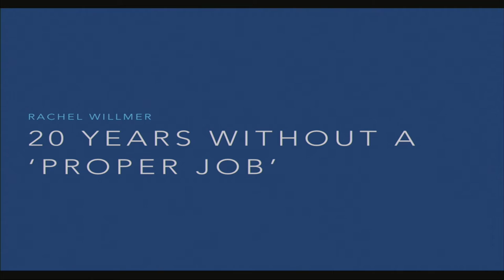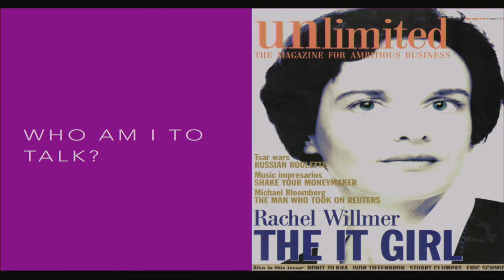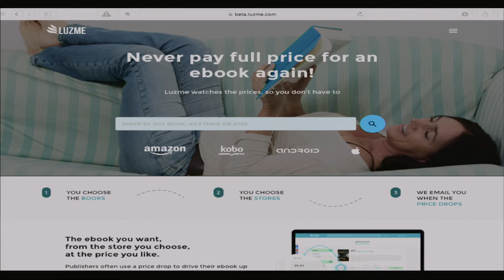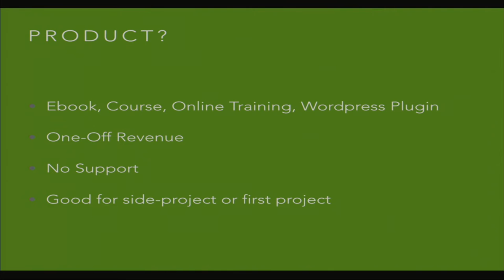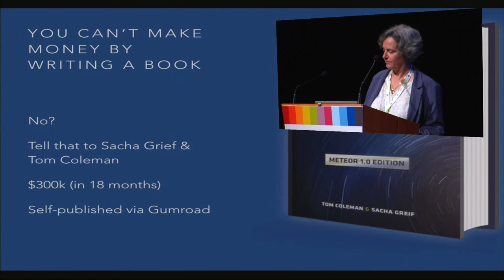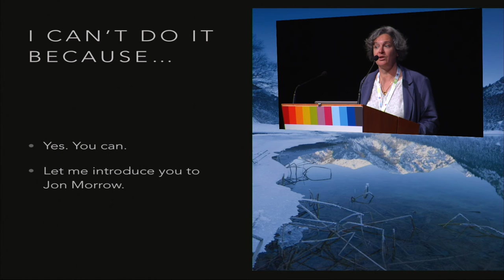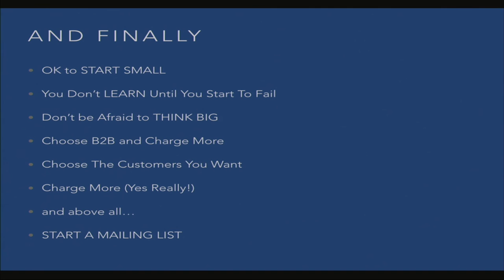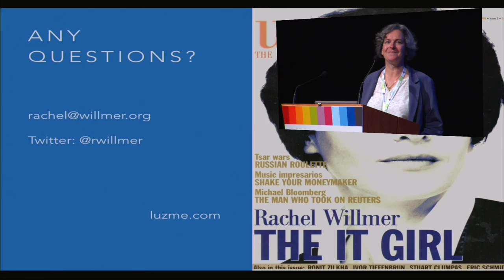Rachel Willmer - 20 years without a 'proper job'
Have you ever wondered how you could be your own boss? or how you
could make money from your side project? or build the next Facebook or
Uber.

To be a coder in today's world of work is to have amazing
opportunities to design the business life you want.

I've enjoyed the last 20 years without a 'real job', as company
founder, freelancer and side-project-hacker.

Now I am bootstrapping my current company to profitability. Listen to
my stories and learn from my mistakes and successes.

Have you ever wondered how you could be your own boss? If so, then
this talk is for you.

Maybe you're working on a sideproject and wonder how you could make
some money from it? Or maybe you have the idea for the next Facebook
or Uber?

opportunities to design the business life you want. You can work
remotely; you can write books, or teach, or consult, with anyone
anywhere.

You can have a crazy idea on Friday and have it running by Monday.
Design your architecture to use cloud computing, so your tiny team can
scale up your huge ideas.

Or keep it small, and just earn some extra money with a Wordpress
plugin, or a training course.

It has been 21 years since I last had a 'real job' and a regular income.

I survived creating and running a company through the madness of the
dotcom years.  I made money from sideprojects, that I had started just
for fun and for learning.  I have freelanced without needing to use an
agency to find the work.

And now I'm bootstrapping my current business to profitability. Listen
to my stories and learn from my mistakes and successes.